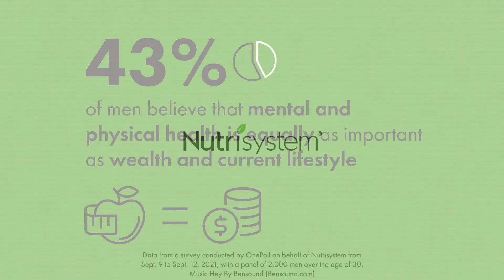Men battling belly bulges would give these things up for abs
More than one-third (37%) of men would give up football games or other sporting events for two months if it meant they could sport a six-pack or a flat stomach, new research suggests.

In a new poll of 2,000 American men over the age of 30, 39% said their belly is the physical attribute they’d change about themselves.

And as football season kicks off, men are bracing for everything that comes with it. Thirty-seven percent said they usually gain weight from September to January, with 53% claiming they gain 10 pounds or more.

Football isn’t the only thing men would give up either. The poll, conducted by OnePoll and commissioned by Nutrisystem, also revealed that a quarter of men surveyed would give up their love life for two months for a flatter belly.

The poll also showed that almost one in five men began to lose confidence by the time they reached their early 30s.

More than 50% are less comfortable dating over 30 because they are less confident in how they look. And forty-seven percent of men admit they worry that their significant other doesn’t find them as attractive as they used to.

Men’s health and wellness seems top of mind more now than ever before as 43% of men believe that mental and physical health are equally as important as wealth and current lifestyle. If given the choice between getting a promotion at work or losing 20 pounds, 30% would choose to focus on their weight loss goals.

“Losing weight will not only lower total body fat but also stubborn belly fat,” said Courtney McCormick, MPH, RDN, LDN, Manager Clinical Research & Nutrition at Nutrisystem. “Excess fat around the abdomen responds well to a high protein, low GI diet, so be sure to pay attention to your portions, eat plenty of fruits and veggies and stick with whole grains and lean proteins.”

Even more interesting, a whopping 68% believe social media has created unrealistic body standards for men over the past decade.

But most men believe making a change could help. Half of men surveyed believe that losing weight would make them feel better about themselves. And 45% said they would need to lose 11 pounds or more to gain more confidence, which isn’t surprising since 46% of men said they gained 21 pounds or more over the last 10 years.

“Having a game plan is crucial,” said Hall of Fame quarterback and Nutrisystem ambassador, Dan Marino. “For guys especially, simplicity, variety and correct portion sizes are key. Programs like Nutrisystem that are delivered to your door and easy to follow are the best bet. And when you start seeing the results, it makes you motivated to keep going.”

When it comes to getting back on track, 53% of men said having an easy-to-follow plan for healthy eating would help them best achieve their health goals. Thirty-eight percent of respondents said teaming up with a partner and 35% said having healthy meals delivered to their door would fuel their success.